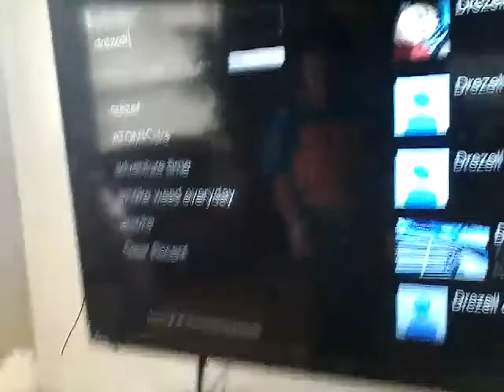My name is hayden I am singing hell yeah